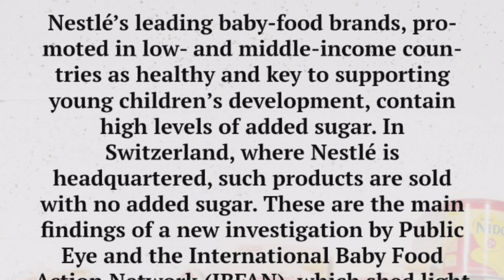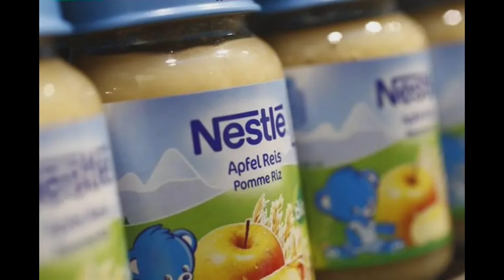Baby food sold in Asian, African countries has added sugars Why is sugar harmful?